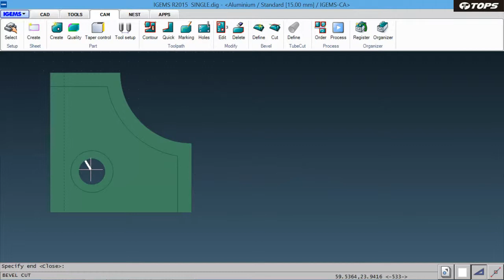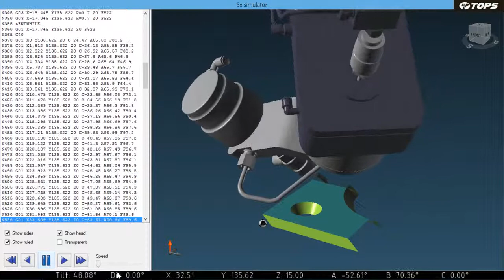[TOPS Waterjet] Standard Bevel